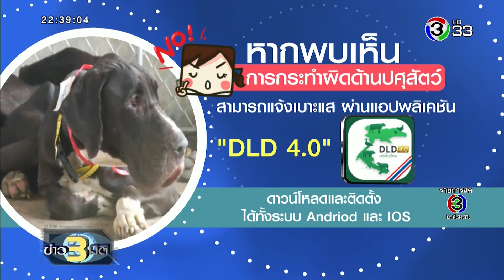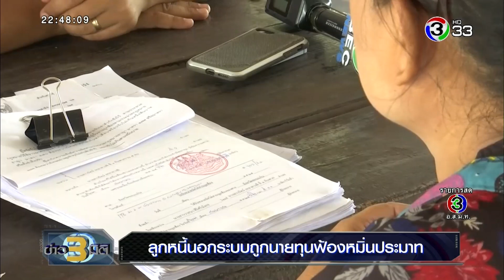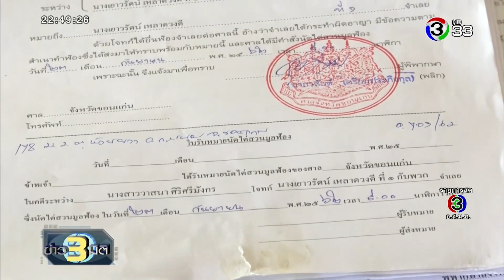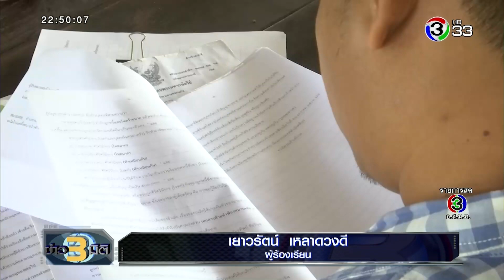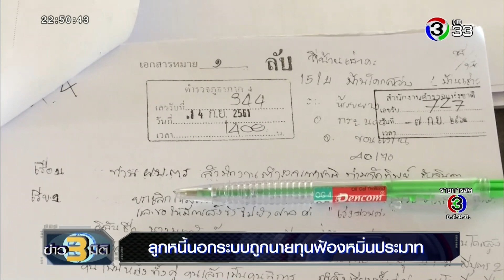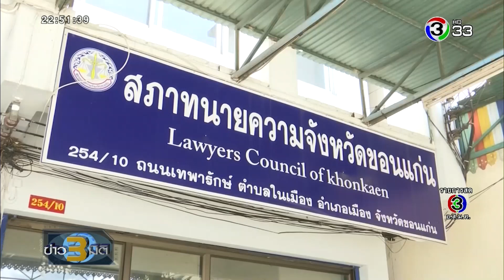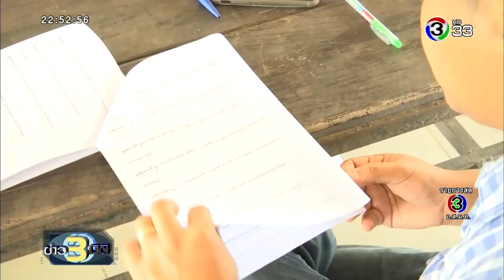ข่าว3มิติ 21 สิงหาคม 2562